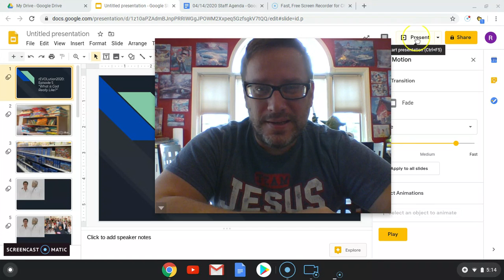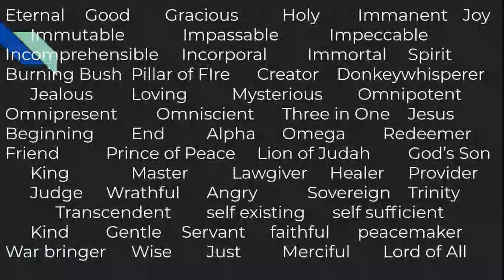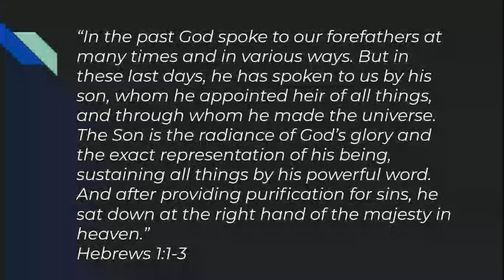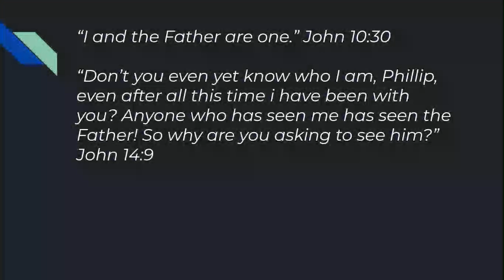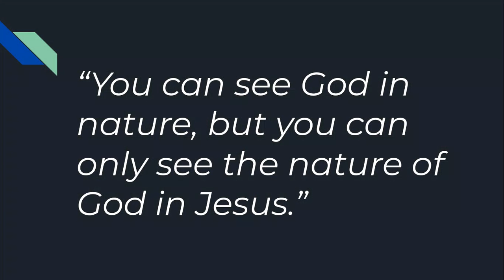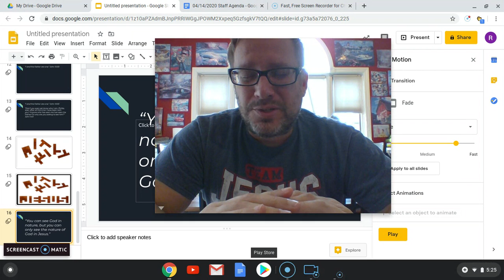rEVOLution2020: Episode 5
tonight we dive into the question, "What is God Really Like?" i hope you enjoy! when you are done, here are some questions you can dive into!

- are you a puzzle person? why or why not?
- what are 10 words or characteristics you think of when you think of God?
- what is a piece of God you want to understand better? why did you chose that word or characteristic?
- is there a piece from your life that you are struggling with right now?
- How could turning that piece over to God help you?

CHALLENGE! Build a puzzle solo or as a family and send me a picture of you making it and also completed! there may be a prize for the first ones to do so...